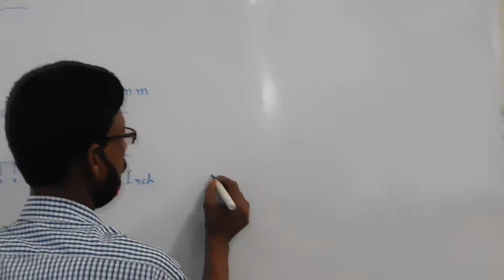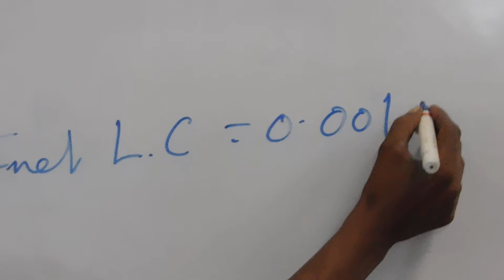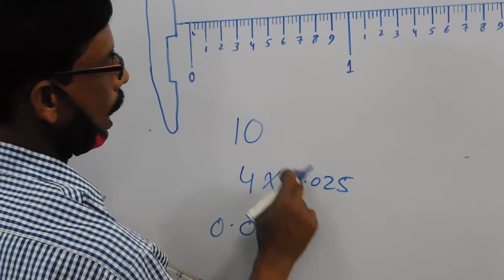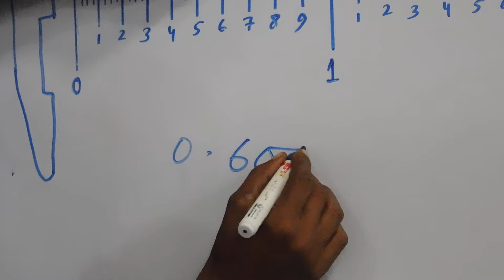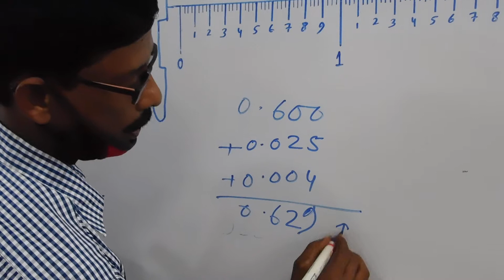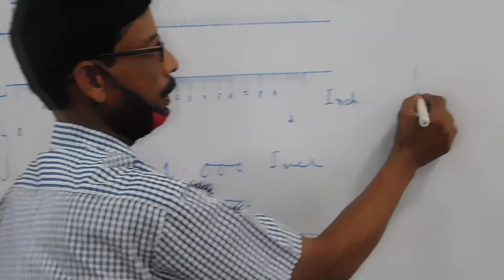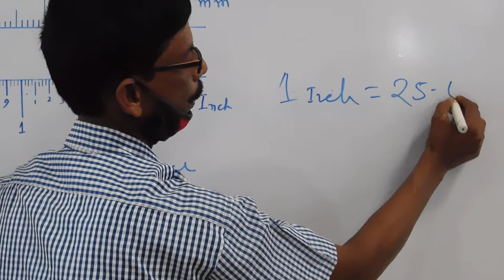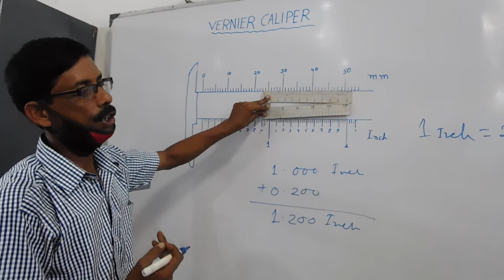Vernier caliper inch reading